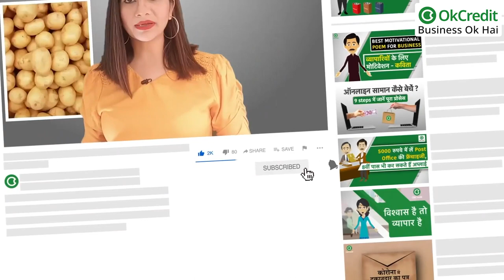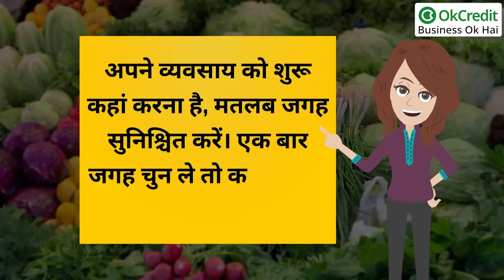How to start Vegetable Wholesale Business | सब्जीमंडी कैसे खोलें | OkCredit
खाना हमारी जिंदगी का एक अहम हिस्सा है। हर एक जीव के लिए जिंदा रहने का एक जरुरी जरिया है, जिसके बिना जीवन की कल्पना करना भी मुश्किल है। साग सब्जियां हर घर में रोजाना इस्तेमाल होती है। हमारे देश में सब्जियों की खरीदारी सब्जी मंडियों में या फिर सड़क किनारे लगी सब्जी की दुकानों से ही की जाती है, इसलिए यह व्यवसाय हमेशा ही एक अच्छा चुनाव है। इस बिजनेस के बारे में अधिक जानकारी के लिए वीडियो को अंत तक जरूर देखे, तो चलिए शुरू करते है और आपको बताते है की कैसे आप सब्जी मंडी में एक छोटी सी दुकान खोलकर शुरू कर सकते है अपना ‘सब्जी व्यवसाय’।

सब्जी मंडी में दुकान खोल कर सब्जी का व्यापार कैसे करें? कितना बजट आएगा, कितना मुनाफ़ा होगा। OkCredit